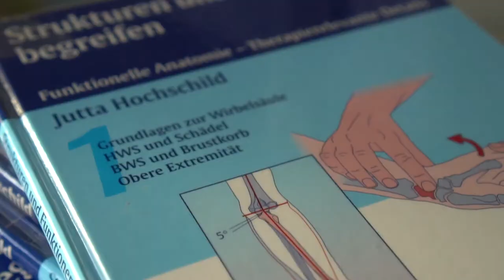Ausbildung zum Physiotherapeuten (m/w/d) beim Klinikum Augsburg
Zurück zur Lebensqualität - Physiotherapeut (m/w/d) lindern Schmerzen mit gezielten Übungen und helfen ihren Patienten, nach Operationen oder Verletzungen zurück ins Leben zu finden.

Weitere persönliche Geschichten und mehr über das Klinikum Augsburg als attraktiven Arbeitgeber finden Sie auch in unserem Karriereportal